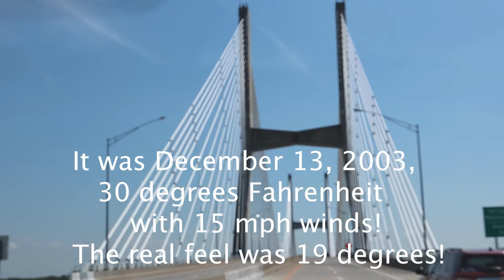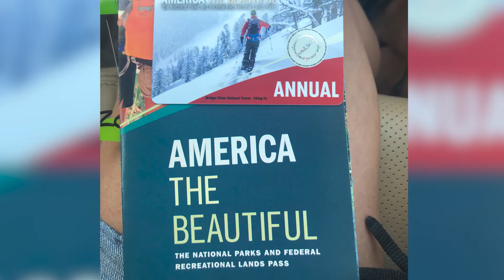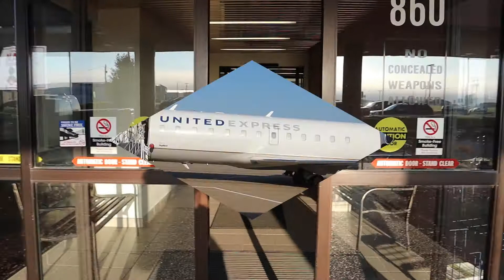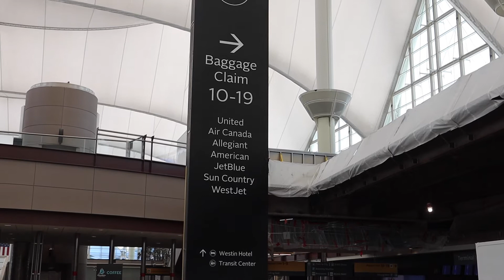Dare to Explore: Colorado Adventure Begins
In this video we get our first ever National Parks Card. We also set out on an adventure to Estes Park, Colorado flying on United Airlines from Cape Girardeau, Missouri to Chicago, Illinois, and on to Denver, Colorado. Lots of fun and a tour of the United Lounge in Chicago! Come along and watch our 35th wedding anniversary adventure!